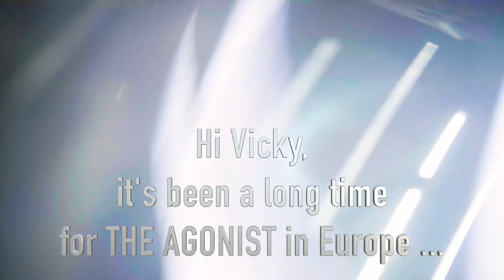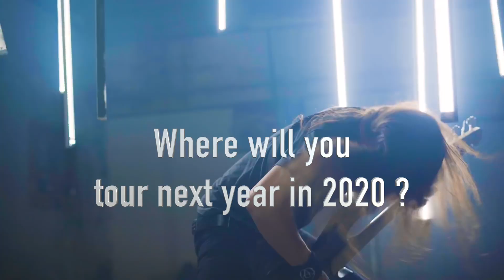Interview with Vicky Psarakis from THE AGONIST for Orphans